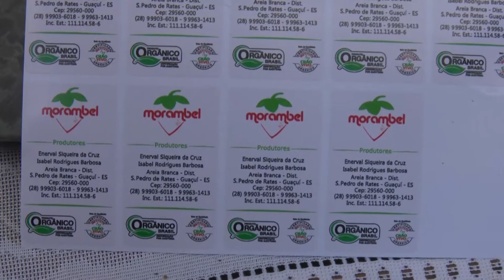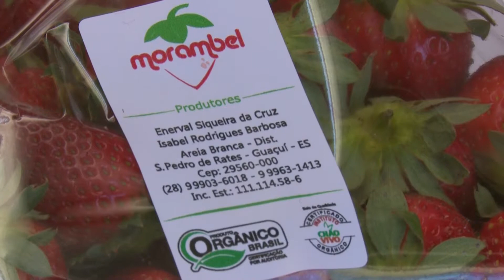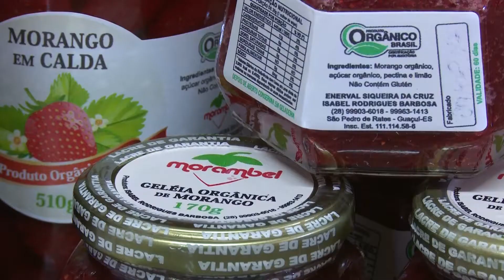ES Rural: Conheça uma produção de morangos orgânicos no Caparaó Capixaba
O Caparaó capixaba é conhecido por suas belezas naturais. Mas a região vem se destacando também pela produção de morangos orgânicos. Ideia da produtora rural Isabel Rodrigues, de Guaçuí, no sul do Espírito Santo.

Ela ainda ensina uma receita de compota de morango de dar água na boca.

Reportagem exibida pelo programa ES Rural em 10/11/2017.